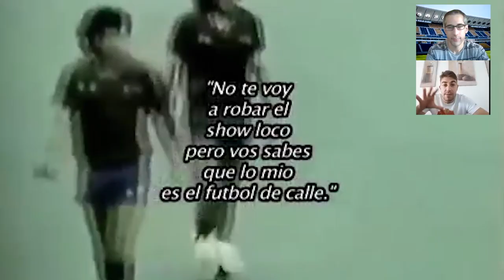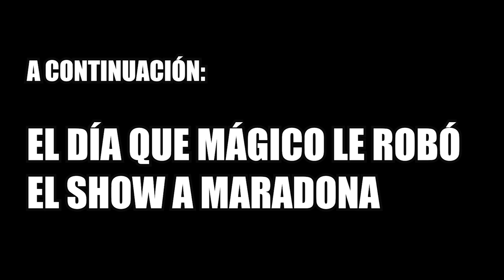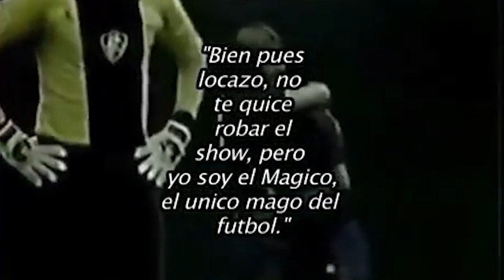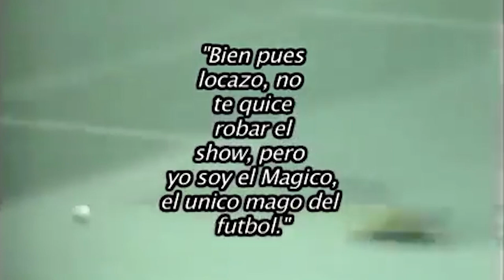El día que MÁGICO González le hizo un CAÑO a Maradona (Momento inédito) | ÍDOLOS